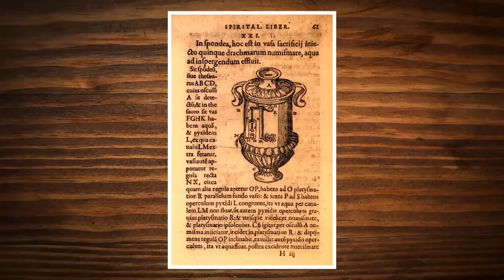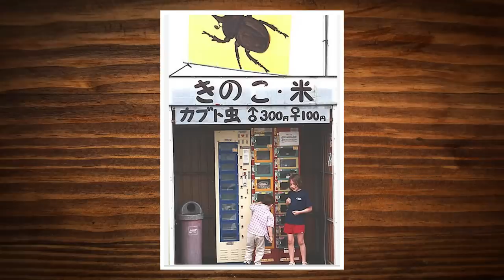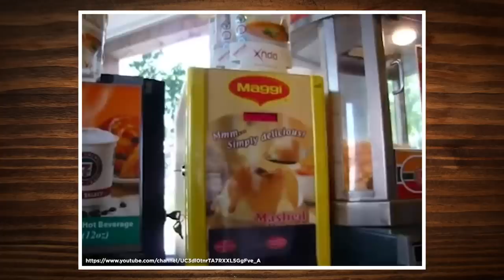8 Unexpected Vending Machines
We take a look at some of the most unexpected vending machines we could find. GMM #484!

CREDITS:
Produced by Stevie Wynne Levine
Co-Producer, Camera, Editor: Edward Coleman